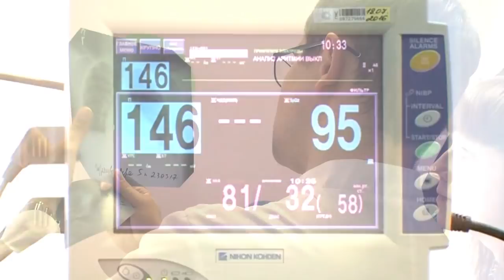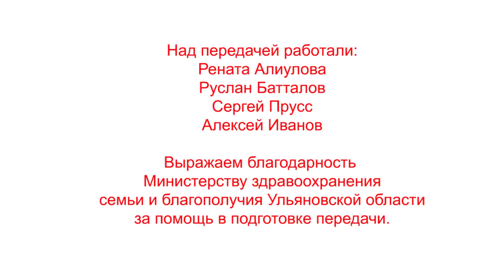"Спасая жизни" Выпуск 14 "Выпадение ребенка из окна"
Падение, тяжелые травмы, реанимация, искусственная вентиляция легких и продолжительное пребывание в больнице. Все это пережила маленькая героиня нашего очередного выпуска проекта «Спасая жизни». К счастью, оперативная, качественная и командная работа ульяновских специалистов сделала свое дело.  Девочку удалось спасти и вернуть к нормальной жизни.